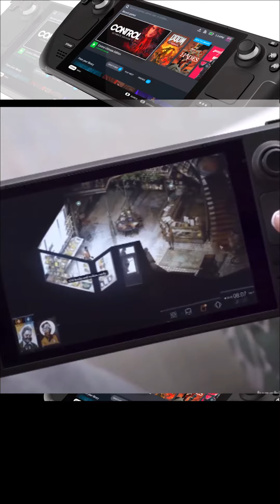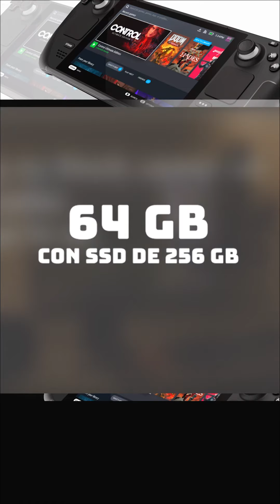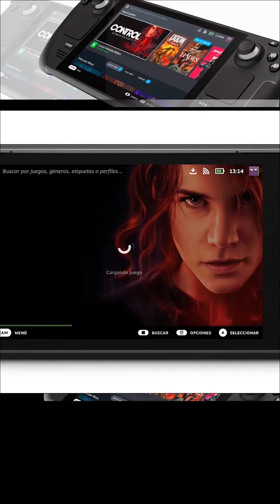Steam Deck hace temblar al Switch Oled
Si te gusto el video apóyame con un like y compartiéndolo.